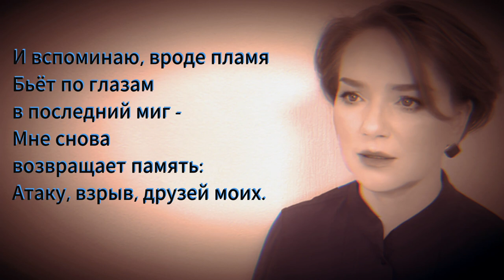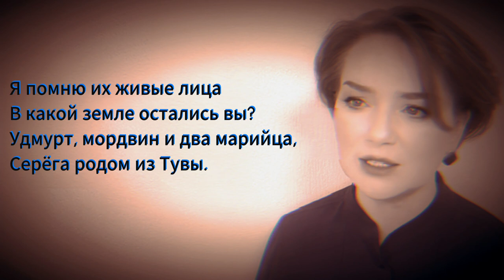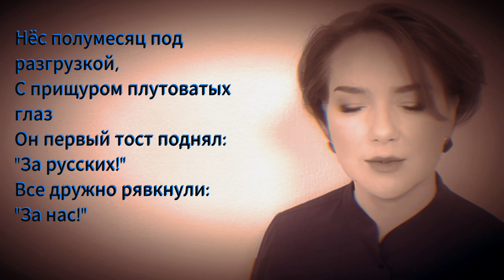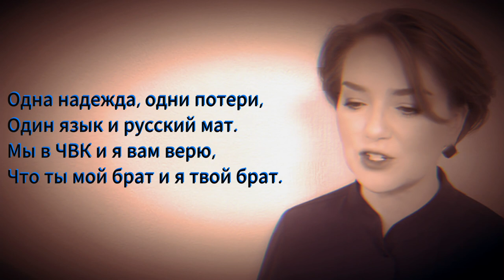"Мои ребята" Юрий ВОЛК